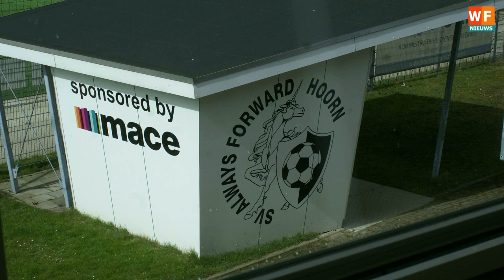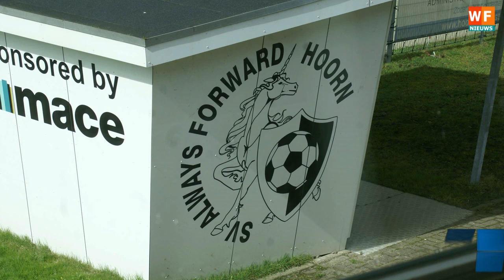Nieuwe trainers Always Forward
Always Forward is druk doende met de voorbereidingen voor het nieuwe seizoen. De huidige trainer, Maarten Frankfort, stopt aan het einde van dit seizoen. De technische commissie van de voetbalvereniging heeft in de achter ons liggende periode niet stilgezeten en heeft voor de zondagselectie een trainersduo kunnen vastleggen voor het aankomende seizoen, te weten Egidio Oude Groen en René Aaij.